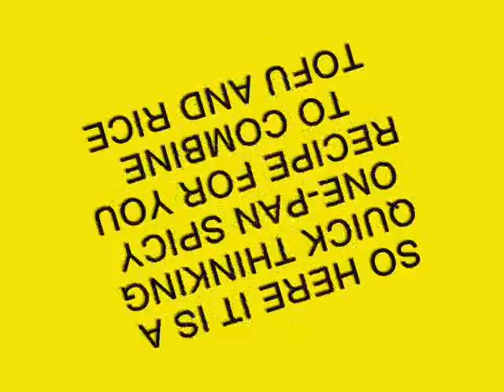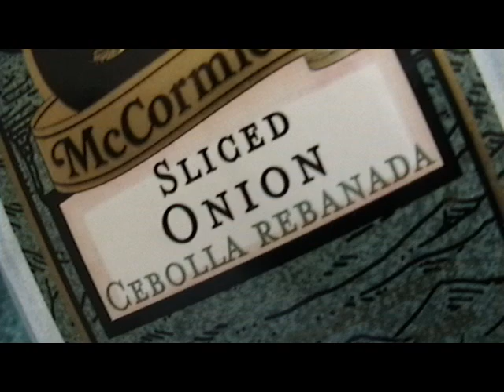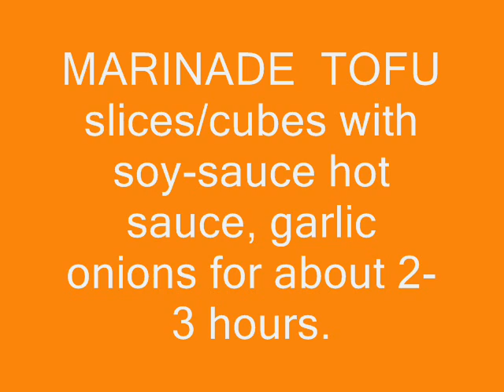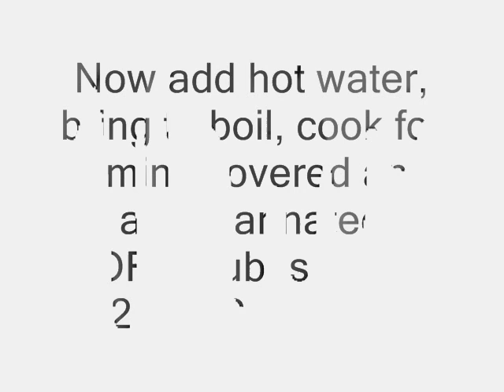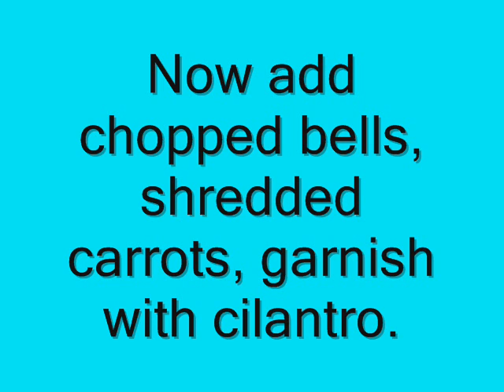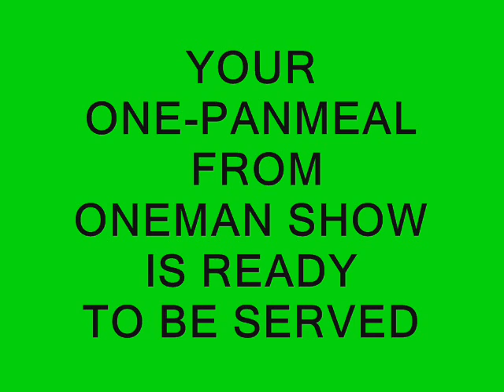143 HOW TO MAKE ONE-PAN "TOFUYANI" or "TOFUMATI" RICE DISH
ONEMAN show presents a one pan-meal or main RICE dish; A combination of nutritious TOFU and flavorful BASMATI RICE with veges and aromatic spices and sauces.